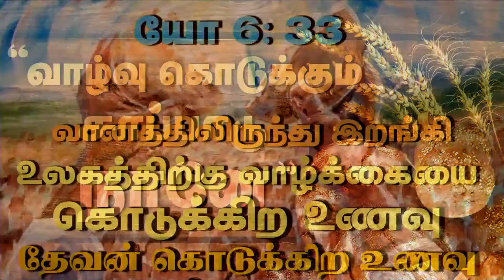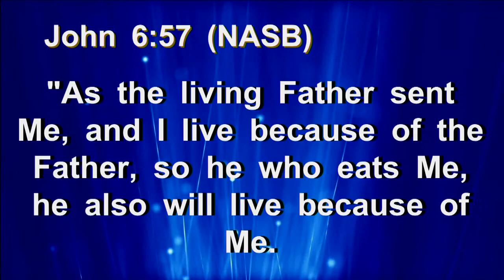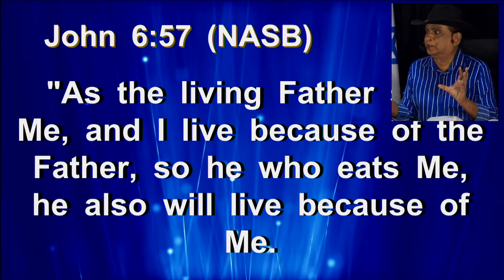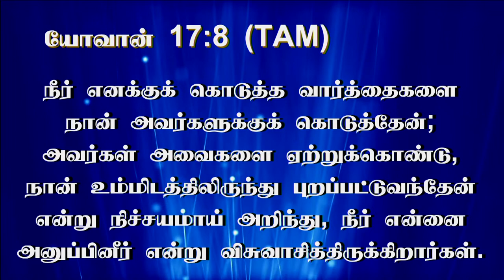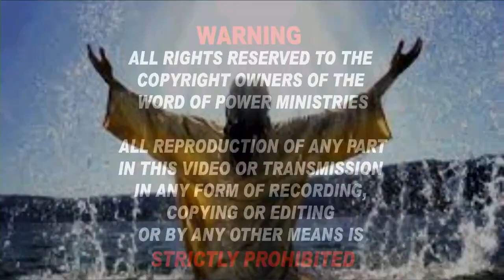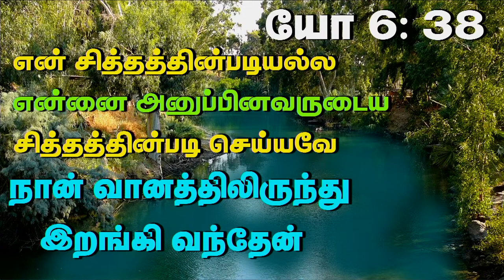30th April 2022 - Sabbath day